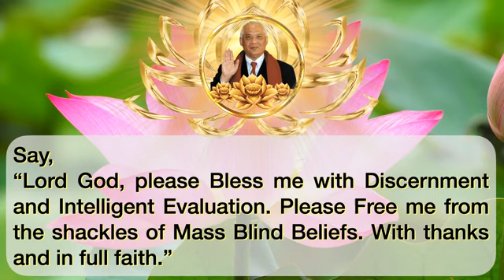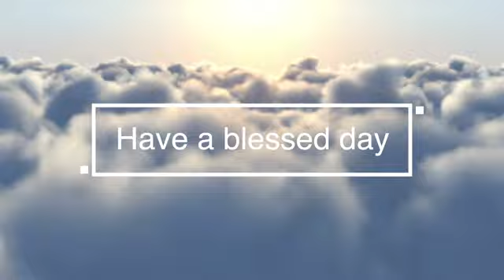INSPIRING MAGICAL COLLECTION SUTRA S